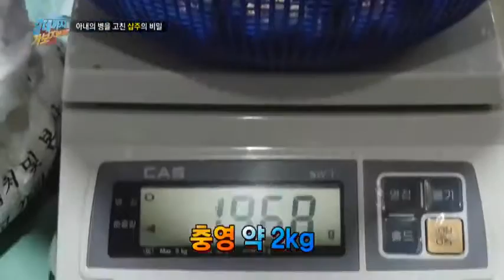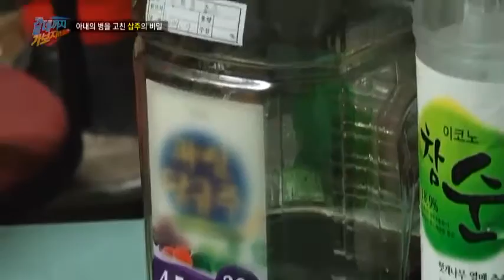아내와 직접 담근 자연산 와송 효소, 하고초 효소!_채널A_갈데까지가보자 39회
[갈데까지 가보자] 2013/08/27 방송 39회

# 아내를 위해 절벽에 매달린 사나이, 그 사연은?

보기만 해도 아찔한 산 절벽에 한 남자가 매달려있다?!
과연, 그는 왜 위험한 절벽에 있는 걸까?

제작진의 인기척에도 절벽에서 내려올 생각을 않는 집념의 사나이.
남자의 정체는 바로, 54세 나광옥씨다.
아내의 위장병을 고친 산야초 '삽주'를 캐고 있다는데...
더 크고 약효가 좋은 '삽주'를 캐기 위해서라면 100m 낭떠러지도 마다하지 않는다.
위장병에 좋다고 알려진 3대 명약 중 하나라는 '삽주', 과연 그 효능은 얼마나 되는 걸까?